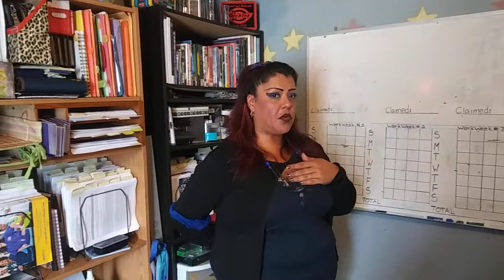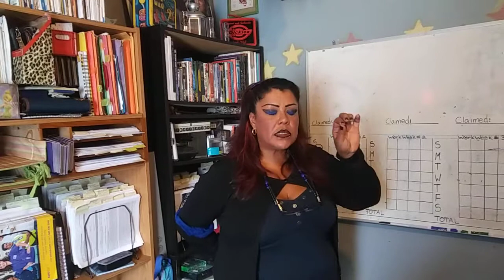Ihss Planillas (Spanish)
Introduccion para las como llenar sus planillas de Ihss trabajadores en casa.